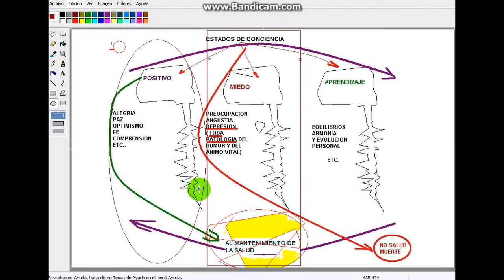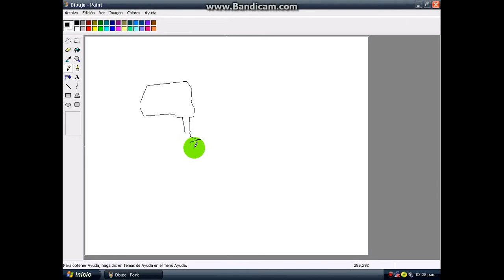Estado Saludable Sencillo grafico y explicación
Explicación profana, en un gráfico sencillo de mí autoría, para el mantenimiento del Equilibrio psíquico de la Salud de los seres humanos.
puedes6

Mi facebook:
Serrano Fran Pancho